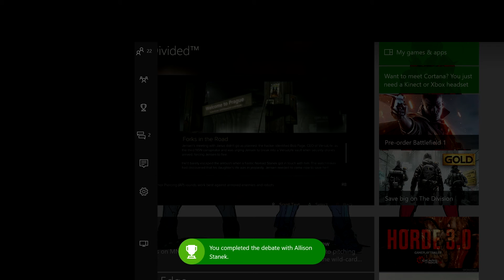Deus Ex: Mankind Divided - God Killer Achievement / God Killer Trophy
PART 62: God Killer Achievement or God Killer Trophy. We played through the main story mode and chose the BANK option after Main Mission 10. This means we'll need to unlock this one during the next playthrough on I NEVER ASKED FOR THIS. Speak with Allison and choose Critique, Focus, Critique, Counsel to save. This will unlock God Killer Achievement or God Killer Trophy.

This playlist is a complete guide to every achievement or trophy in Deus Ex: Mankind Divided. Continue not killing anyone or triggering any alarms on this first play through.

We'll be working toward the following campaign Achievements or Trophies in our first playthrough.

We Are Human Beings Achievement/Trophy
Pacifist Achievement/Trophy
Foxiest of the Hounds Achievement/Trophy
Tablet Collector Achievement/Trophy